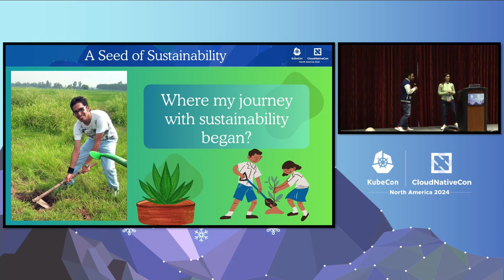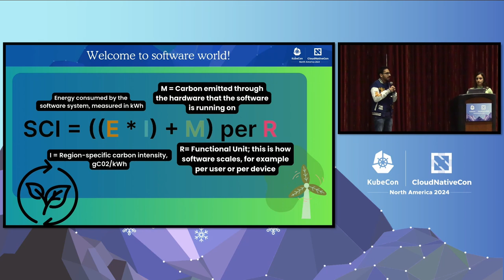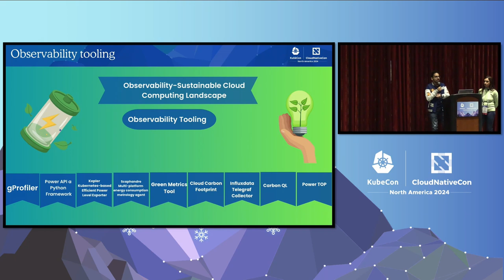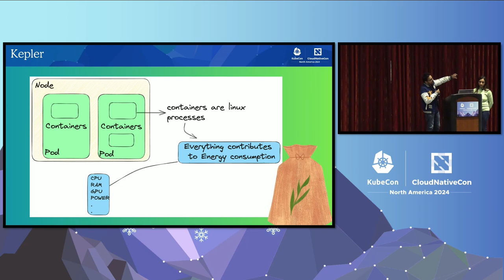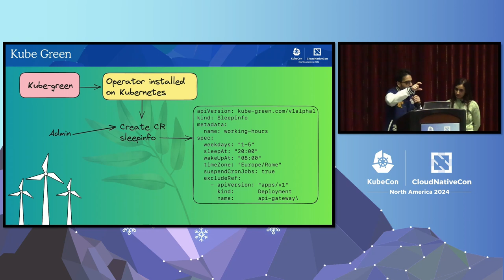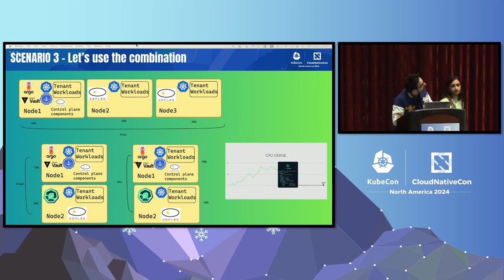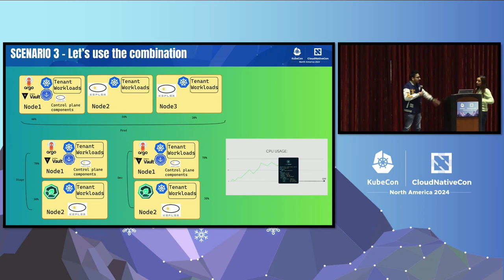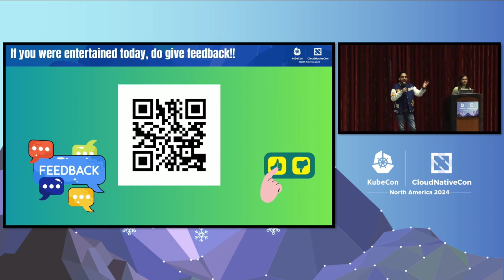Cloud Native Sustainability Speedrun: Tools from Infrastructure to Applicati... S. Pathak, S. Narang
Cloud Native Sustainability Speedrun: Tools from Infrastructure to Application Level - Saiyam Pathak, Loft Labs & Saloni Narang, Kubesimplify

The cloud native sustainability landscape is rising rapidly with new tools that are solving new challenges. This session will provide a quick overview of the latest tools & initiatives within the landscape. The speaker will dive into different sections, from infrastructure to application, and cover tools within the landscape. They will explore key tools like Kepler for energy consumption monitoring, KubeGreen for scaling down deployments, Scaphandre for detailed power usage metrics, & Cloud Carbon Footprint for tracking and reducing carbon emissions. This talk will showcase the practical application of these tools, demonstrating how they can be integrated to create a comprehensive sustainability strategy. Attendees will learn landscape segmentation & how they can use it for their cloud native applications today in order to track & reduce their carbon emissions effectively. This talk will offer how these tools can be used together to make cloud native deployments more sustainable.